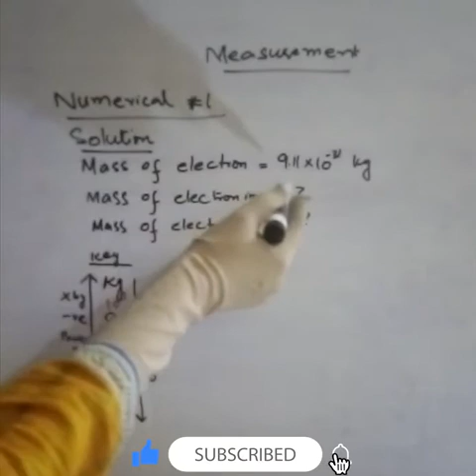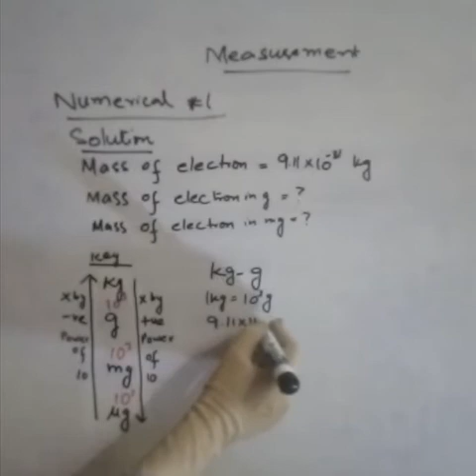Conversion of Units of Mass Physics Numerical 2.2 Class-X by Miss Ambreen Jamshed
Teaching of Physics Class - X Numerical. You will find all the Numerical Solutions of Physics Class - X, according to Sindh Board of Education.